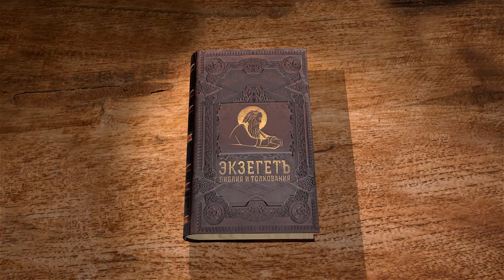Евангелие от Марка. Глава 2. Священник Антоний Лакирев. Новый Завет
Вместе с отцом Антонием во 2-й главе мы прочитаем о призвании Левия, также рассмотрим вопросы о посте, а также обычное для Евангелия противостояние Христа и фарисеев в связи с "субботой".